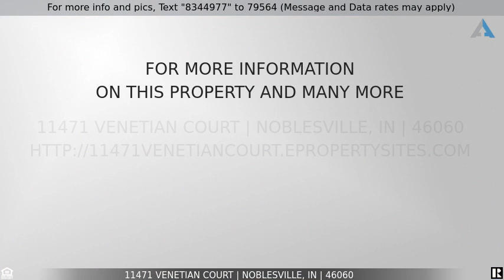Priced at $300,000 - 11471 Venetian Court, Noblesville, IN 46060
Home for Sale in Noblesville

Beautifully updated ranch on a cul-de-sac street is now up for grabs in Waterman Farms! This previous model home features 9ft ceilings with updated paint, flooring, and all new HVAC in 2021! You'll love the spacious bedrooms with tons of natural light, 2 full baths and open concept layout! Roof is less than 4 years old and property is equipped with an irrigation system. Don't miss out on this one!